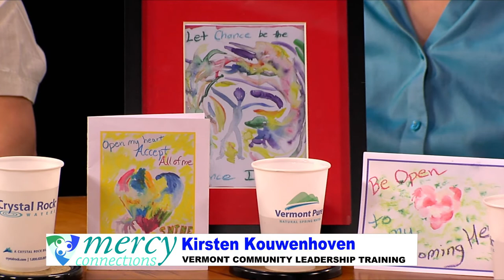Mercy Connections Leadership Training 4 16 2019